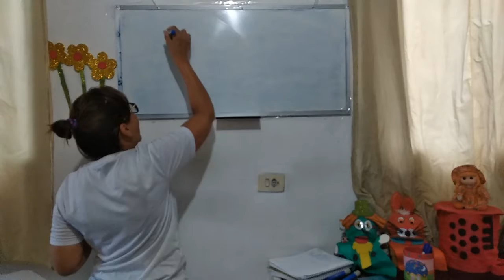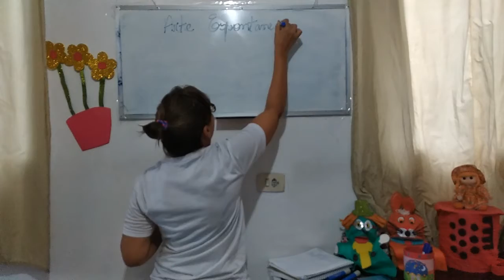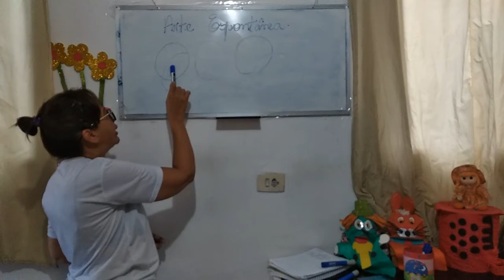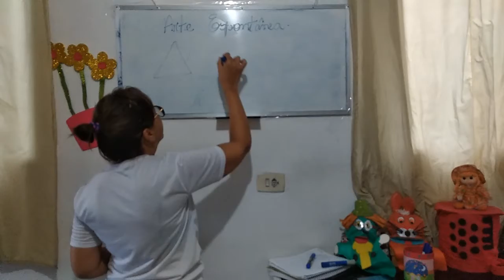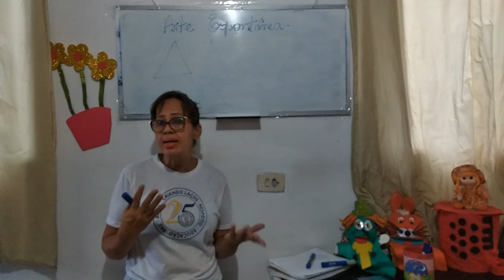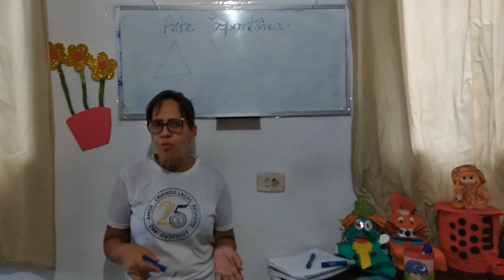Aula de Arte (3°ano) 10/07